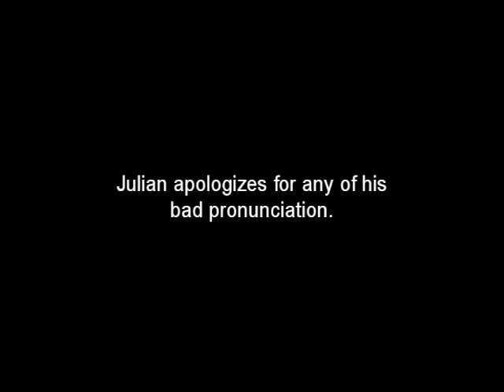Spanish 2 Project - Minecraft House (480p Version)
A morning of Spanish writing, an afternoon of building, an evening of filming & a night of editing. For the Spanish II Quarter 3 project.

By:
Kenny L. Period 2
Claudia A. Period 2
Frank H. Period 1
Julian M. Period 1

Thank you to Stephen for helping us build.
Thank you Dan and Isaac for spamming our Vent when we were trying to film.

"The Real Folk Blues" by The Seatbelts

Minecraft Vanilla 1.2
Vegas 9.0
Fraps 3.4.7
Ventrilo